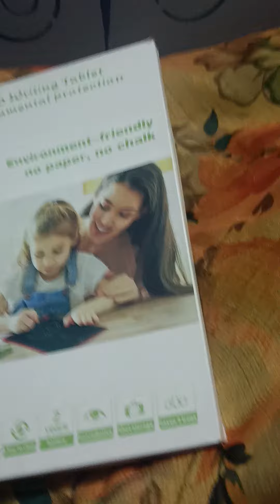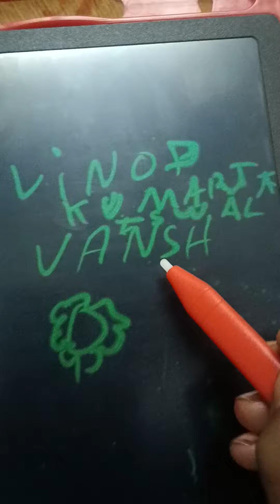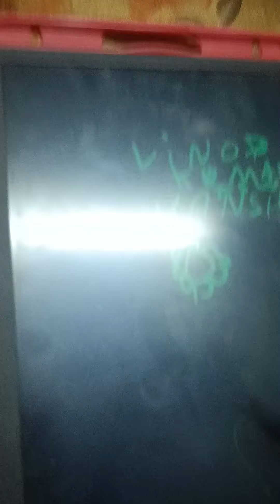LCD WRITING TABLET